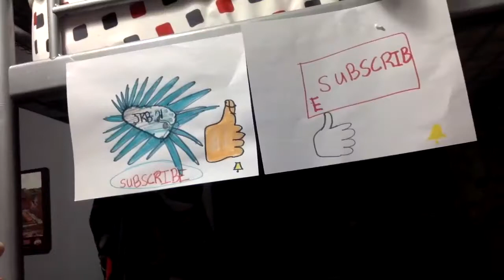We Got To 100 Subscribers Thank You Guys So Much!